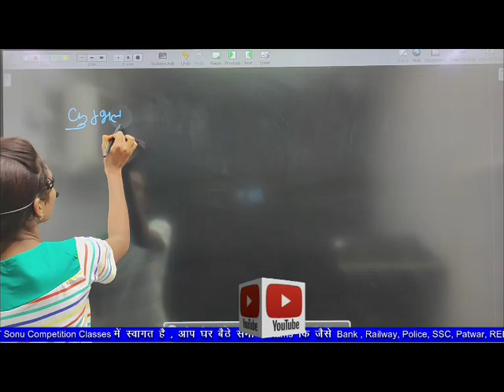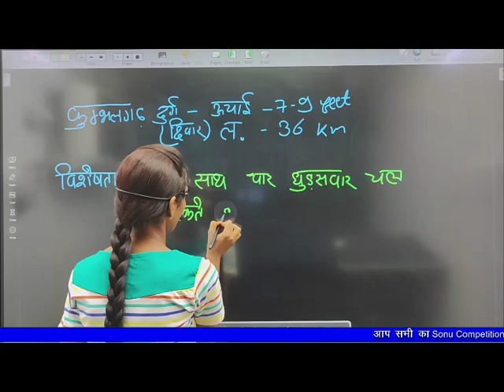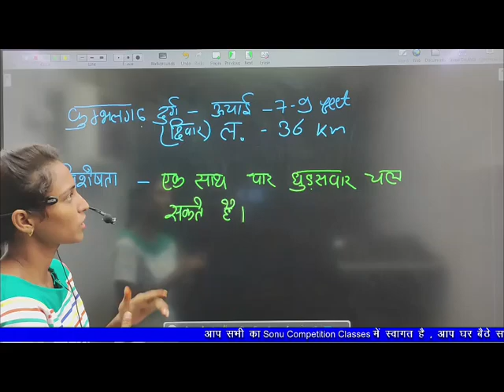कुंभलग़ढ़ दुर्ग की ऊचाई व लंबाई तथा इस दीवार की विशेषता क्या है?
कुंभलगढ़ दुर्ग
निर्माण
15वीं शताब्दी
राणा कुंभा
मेवाड़ राज्य
सुरक्षा
वास्तुकला
ऐतिहासिक महत्व

Kumbhalgarh Fort,
Kumbhalgarh Fort height,
Kumbhalgarh Fort length,
Kumbhalgarh Fort features,
Kumbhalgarh wall,
Kumbhalgarh Fort history,
Kumbhalgarh architecture,
Kumbhalgarh tourism,
Kumbhalgarh UNESCO World Heritage,
Rajasthan forts,
Kumbhalgarh travel guide,
Kumbhalgarh wall length,
Kumbhalgarh wall height,
Kumbhalgarh significance,
Kumbhalgarh Fort facts,
Explore Kumbhalgarh,
Indian heritage sites,
Kumbhalgarh Fort visit,
Kumbhalgarh travel tips,